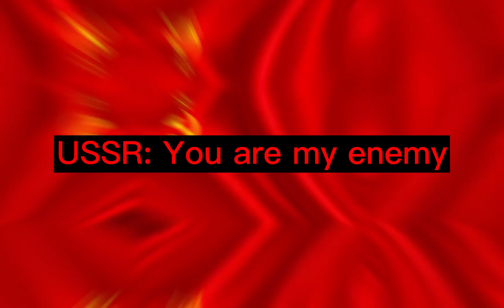My enemy (redited)